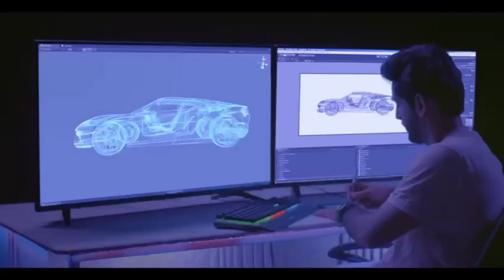MP शिवराज मामा की माँ को गाली ! मुख्यमंत्री बोले गाली देने वालों को....